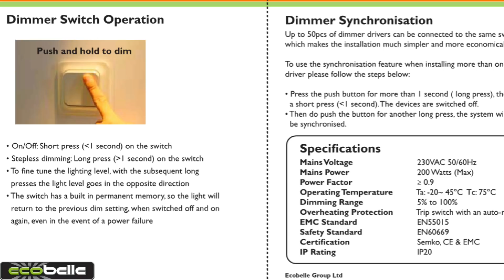ECOBELLE® Smart Dimmer per LED (max 150W) e illuminazione tradizionale (max 200W)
ECOBELLE® Smart Dimmer per LED (max 150W) e illuminazione tradizionale (max 200W), 1-200W, Traling Edge

* Potenza 1-200W (max per LED 150W, max per illuminazione tradizionale 200W)
* Trailing Edge Dimmer
* Livello minimo di dimmeraggio regolabile e Funzione di Memoria incorporata
* PUSH AND HOLD TO DIM
* Utilizzabile con Lampadine LED, CFLs, CCFLs, Alogene a bassa intensita' e a Incandescenza con potenze da 1W a 200W

Disponibile su Amazon